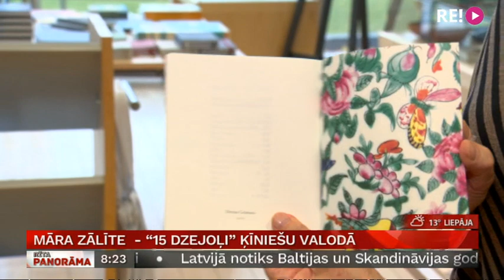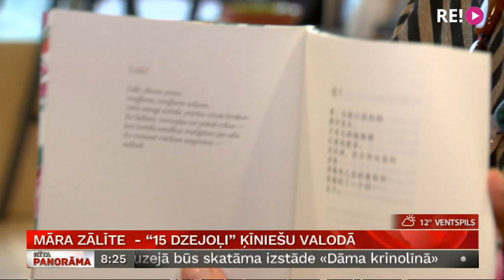Māra Zālīte - “15 dzejoļi” ķīniešu valodā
Māras Zālītes dzeja ir pirmais latviešu autora darbu atdzejojums ķīniešu valodā . Tas dod vienreizēju iespēju ķīniešu lasītājiem iepazīt vienu no izcilākajām latviešu dzejniecēm.
   Grāmata  Māra Zālīte “15 dzejoļi” ir   trīs   tulkotāju – ķīniešu dzejnieka Liu Huižu, sinologu Franka Kraushāra  un Ievas Lapiņas kopdarbs.
   Saistošais notikums paver arī kādu lapaspusi  no Latvijas televīzijas dokumentālās filmas  par Māru Zālīti  tapšanas procesa. Filma ēterā būs 18.novembrī, bet tagad  par grāmatas svētkiem.